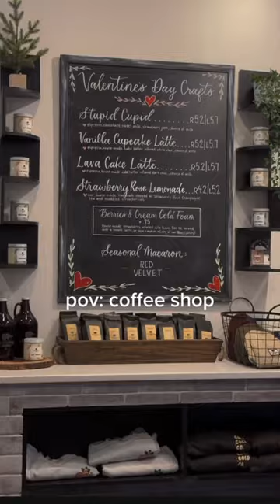coffee shop aesthetic✨colorful drinks!